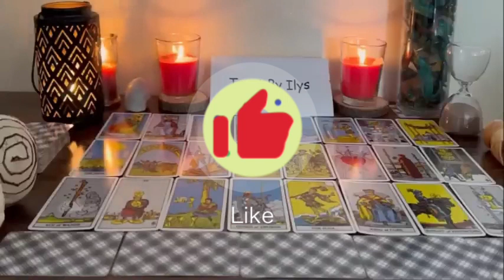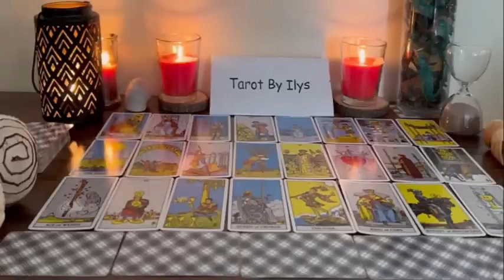LIBRA OMG 🔥PEOPLE ARE TALKING ABOUT YOU! WORD ON THE STREET IS THAT YOU ARE HIGHLY DESIRED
Libra Love
Libra 2023
Libra today
Libra NOVEMBER

Libra Love
Libra 2023
Libra today
Libra NOVEMBER